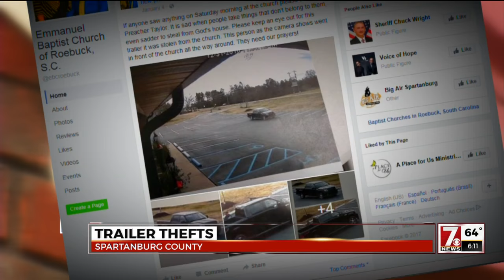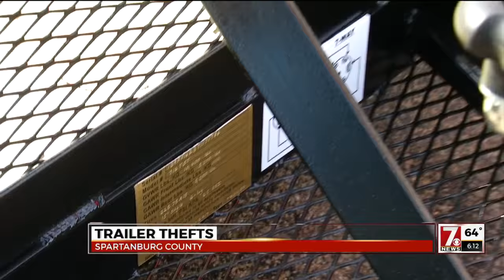Tips to avoid trailer theft